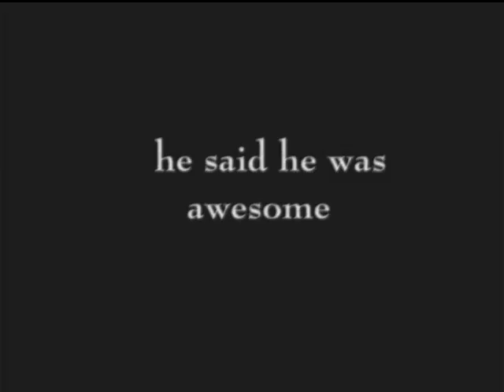Zachs death...part one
the slideshow i want played at my funeral if i die in the next year or so...im still working on it...